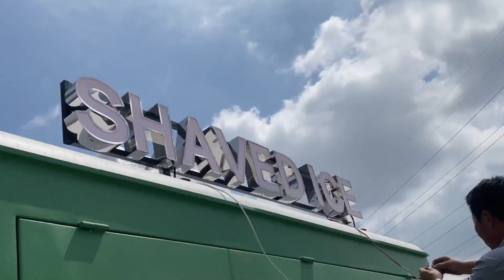Start a business with a Citroen food trailer.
This is a green Citroen dining car. It is really beautiful after painting. The customer is very satisfied after seeing the video. He hopes to use it to sell some fast food and drinks. And hope that the vehicle can be sent to her as soon as possible.